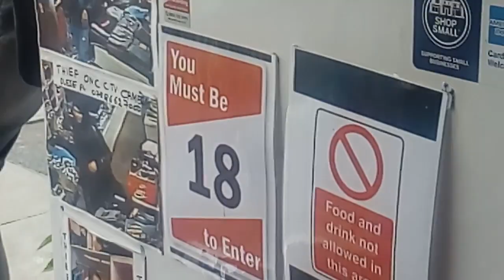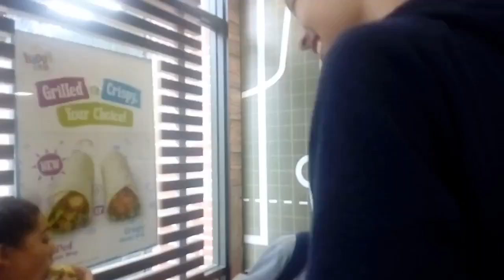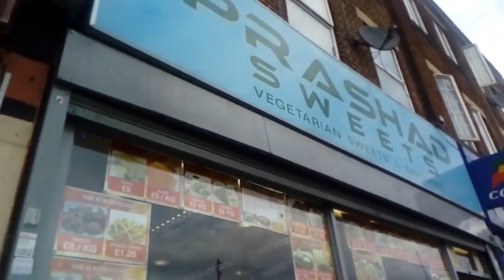My NCS Experience: Week 3 Days 2+3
HEY! Double video week - I'm just sooo keen to finish this whole NCS Experience series! I am SO sorry it has taken almost a year to complete the editings, I hope you understand!

The next video will be the last of the NCS series, and from there I'll continue with the SUFDY Bunker Sessions!

Continue to be the light in the darkness 💫💫

PURCHASE COPY OF FIRST BOOK 'UNTITLED pt.1':